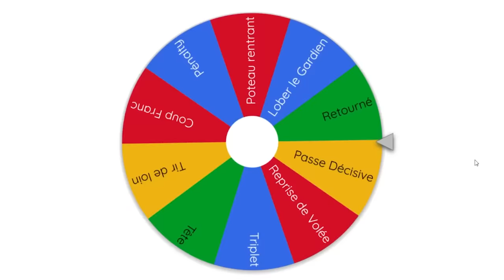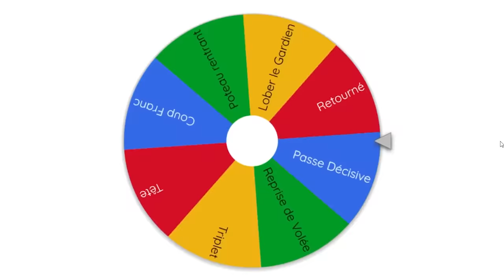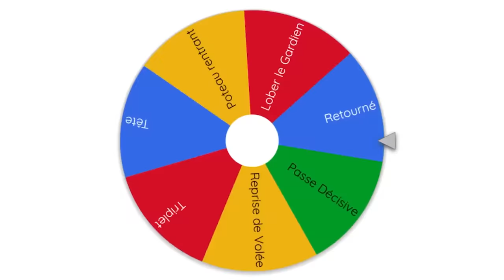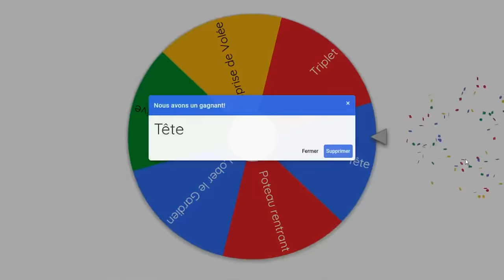JE FAIS DE RONALDO UN GÉANT ! (Il met une retournée incroyable en final😲)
Hey ! Dans cette vidéo je vais jouer sur fifa avec mini Ronaldo. Lorsque je gagnerais le match de la compétition Ronaldo grandira de 20 cm sur le prochain match. Jusqu'à devenir un géant.

Youtube compteur : 950k

Mes vidéos !